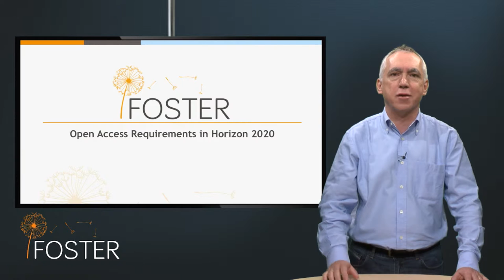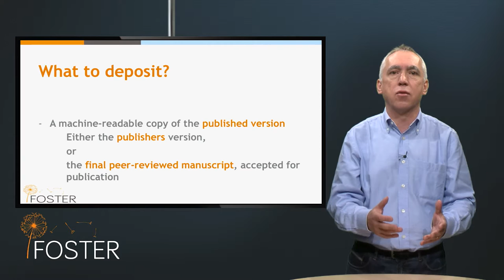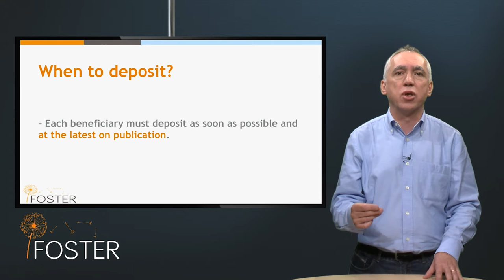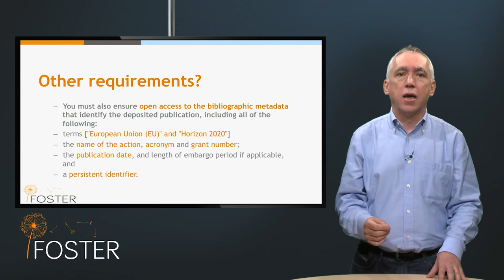Open Access Requirements in Horizon 2020 - Eloy Rodrigues (Portuguese)